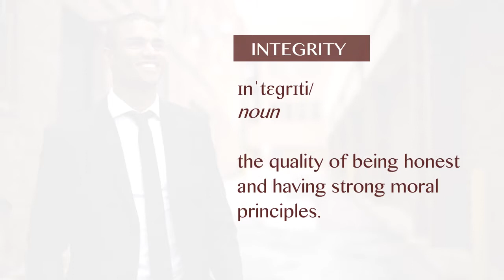Service with sincerity and integrity!